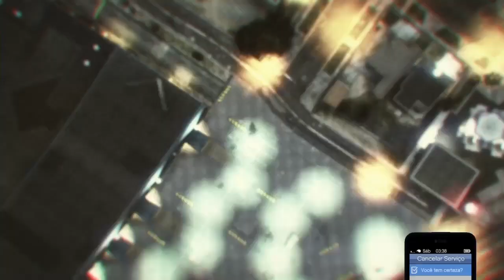GTA 5 ONLINE - GLITCH DE OBTER QUALQUER ARMA & MUNIÇÃO INFINITA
Queres ficar a par de tudo que sai no canal?

Gostaste do video?'
-Deixa o teu like
-Comenta
-Partilha

TAMO JUNTOS FAMILIA!!!